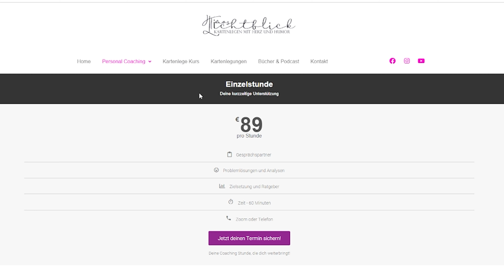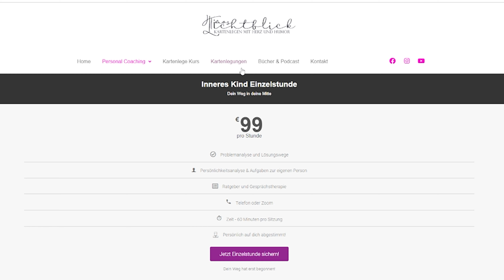Endlich LIEBESKUMMER LOSWERDEN (so easy!)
Wie kann ich endlich Liebeskummer loswerden?
Das ist wahrscheinlich eine sehr wichtige Frage, die sich betroffene immer wieder fragen und daher auch oftmals in ihrem Prozess gefangen bleiben.
In diesem Video findest du eventuell ein paar Anhaltspunkte für dich!
❤️Du willst eine persönliche Stunde für dich selbst? Dann schaue auf meiner Website vorbei